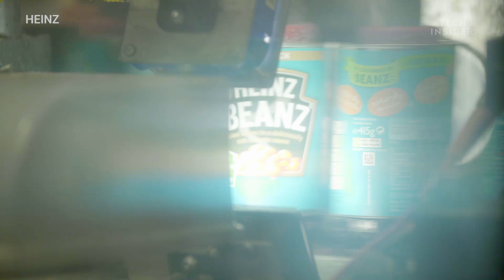Inside The World's Biggest Baked Bean Factory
The Heinz factory in Wigan, England, is the largest baked bean factory in the world. The factory was opened in 1959 and currently produces over 3 million cans each day. The beans are shipped from North America and rehydrated once they arrive at the factory. They are blended with a secret mixture of spices and tomato sauce. The ingredients are steamed inside of the can.

Over 2.5 million cans of Heinz Beanz are sold every day in the UK, making it one of the most popular foods in the country.